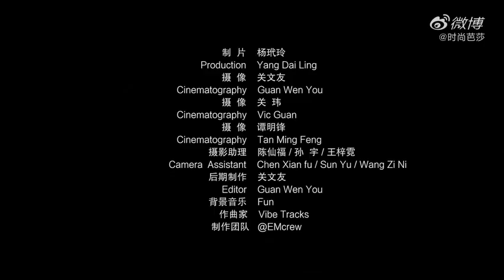Top 20 Graduation Photoshoot Behind the Scenes